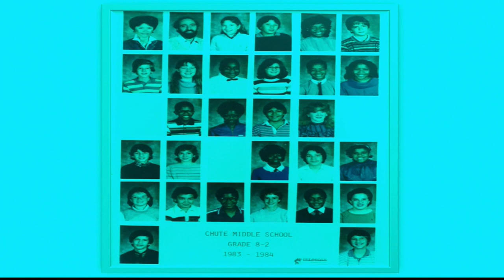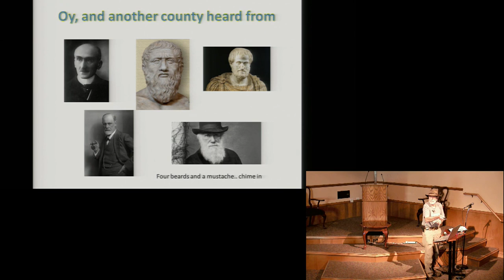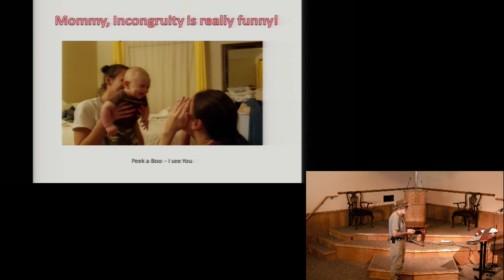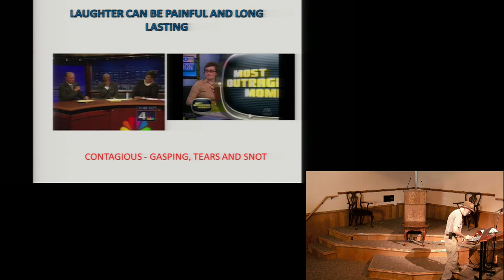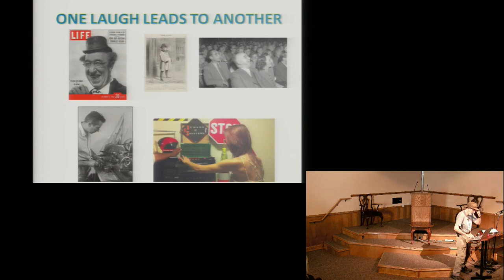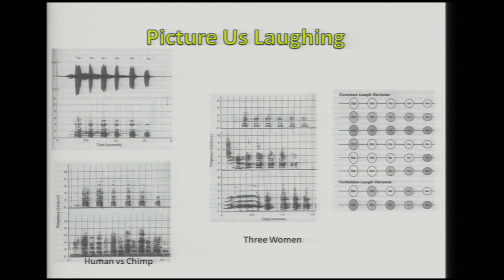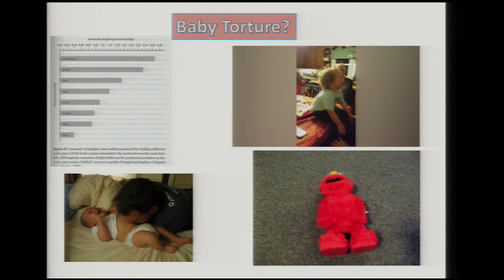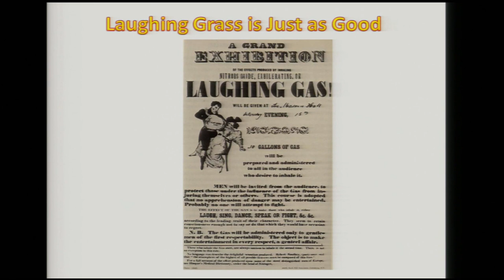Matt Cole "So, Why are you Laughing?"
Being alive for 75 years, married to the same woman for over fifty of those years, approaching his 20th anniversary as an Ethical Society member, and surviving two decades as a middle school science teacher has allowed Matt Cole to learn a bunch about life. Those years have been filled with a sprinkling of tears and a bunch of laughter.  Drawing on his life experience, a background in psychology, the wisdom of The Three Stooges, and surveys of some of the latest scientific research, Matt concentrates on the latter, doing his best to answer the question: “Why do we laugh?”